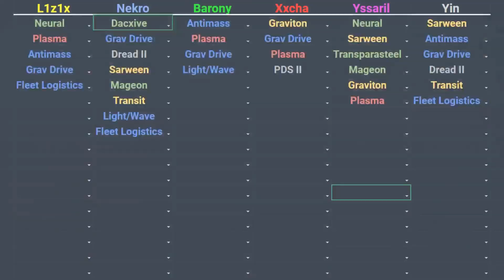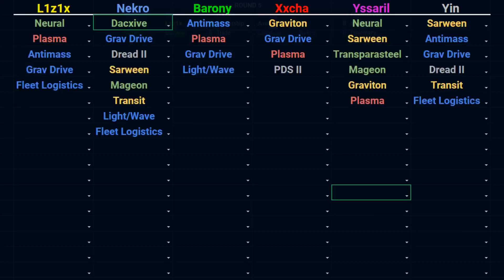Semi-Finals 2020 Game 3: Round 5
In Round 5 we find out if she's HUNGRY.
Our Players
Lazyboy as The Nekro Virus
Rolo as The Yssaril Tribes
Brian as The L1Z1X Mindnet
Mmrnmhrm as The Xxcha Kingdom
Robel as The Barony of Letnev
Axel as The Yin Brotherhood

Commentated by Matt and EJ
Moderated by Tgwelch
Originally streamed on 03/21/20
**WE DO SWEARS**